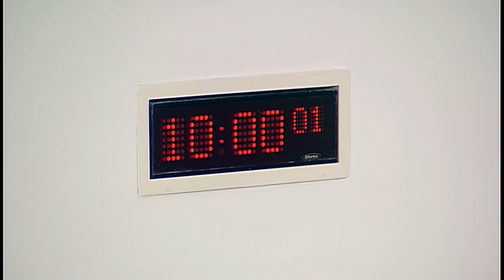Education and Skills Committee - 13 December 2017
1. Education reforms: The Committee will take evidence from:
Gayle Gorman, Chief Inspector of Education and Chief Executive, Graeme Logan, Strategic Director, and Mike Ewart, Non-Executive Board Member, Education Scotland.

2. Review of evidence (in private): The Committee will review the evidence it heard earlier.